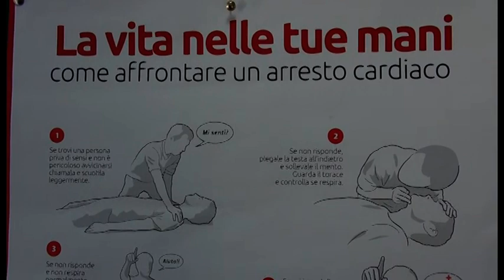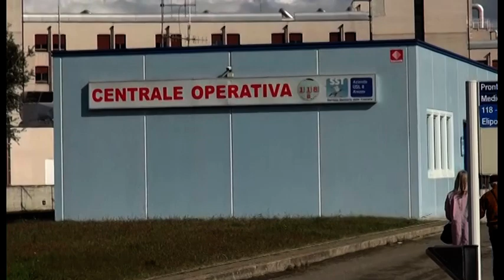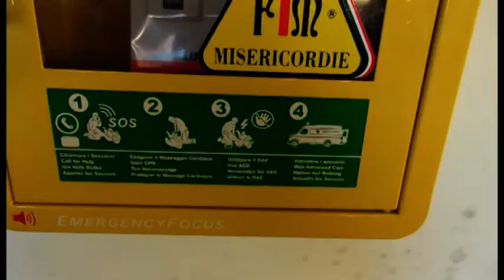Colto da arresto cardiaco, 57enne salvato dai familiari guidati al telefono dal 118